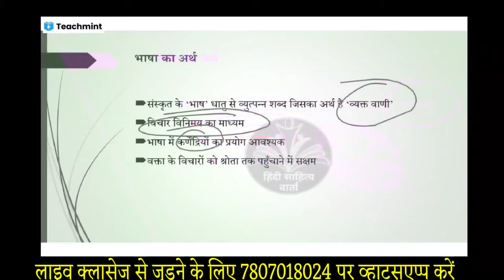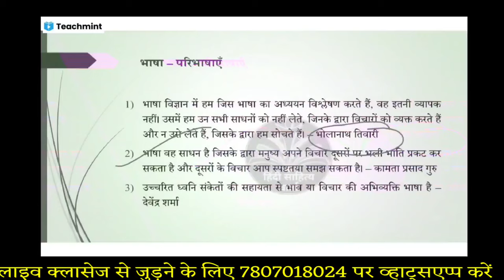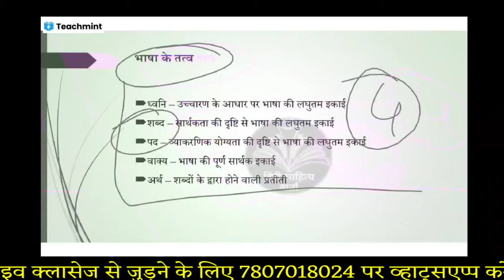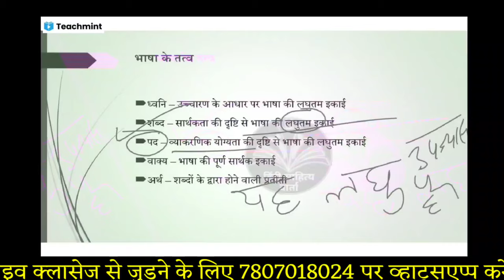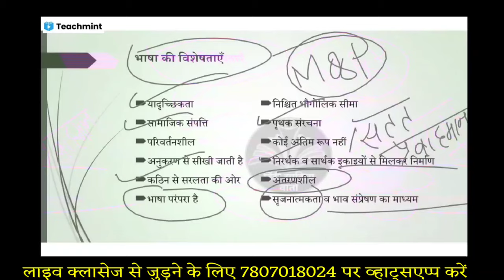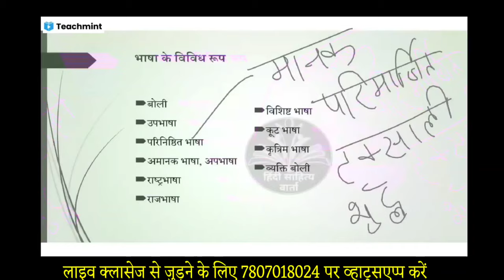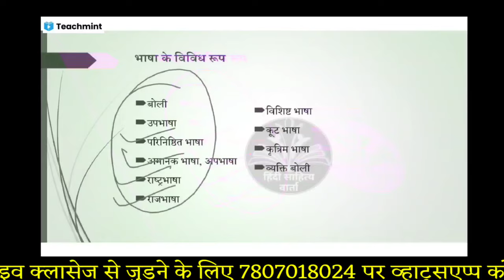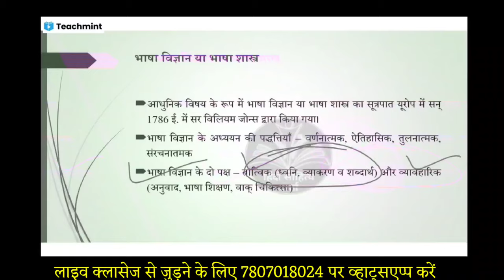LT Commission Preparation || HP LT Commission 2025|| Bhasha Utpatti air Vikas